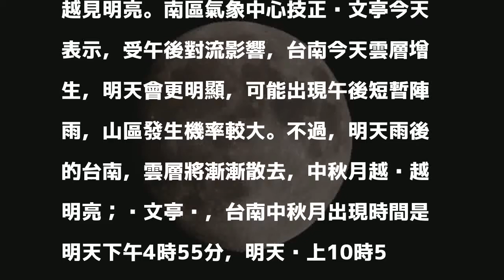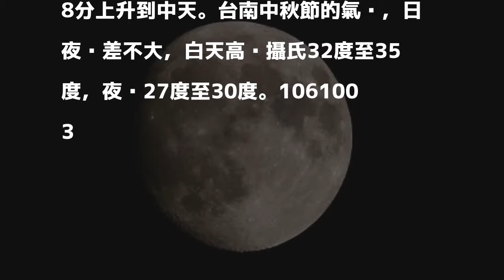午後對流影響 台南中秋月越晚越明亮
（中央社記者張榮祥台南3日電）午後對流影響，台南今天雲層增厚，明天中秋節會更明顯；中央氣象局南區氣象中心預測，台南明晚入夜後雲層逐漸散去，中秋月越晚越明亮。台南昨晚月亮高掛，今天清晨太陽清晰可見，但中午時雲層增厚，天色有點昏暗，下午雲層才逐漸散去，天色越見明亮。南區氣象中心技正黃文亭今天表示，受午後對流影響，台南今天雲層增生，明天會更明顯，可能出現午後短暫陣雨，山區發生機率較大。不過，明天雨後的台南，雲層將漸漸散去，中秋月越晚越明亮；黃文亭說，台南中秋月出現時間是明天下午4時55分，明天晚上10時58分上升到中天。台南中秋節的氣溫，日夜溫差不大，白天高溫攝氏32度至35度，夜晚27度至30度。1061003

發表評論評論如下。